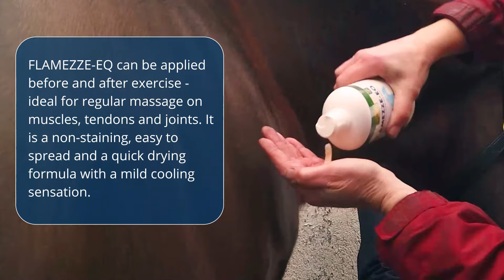Flamezze EQ - Emulgel for joints, muscles and tendons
Flamezze-EQ is a topical emulgel with micellar solubilized Boswellia serrata, emollients and a unique blend of essential oils. It also contains hyper oxygenated triesters which improve permeation of oxygen into affected cells.

Flamezze-EQ is ideal for regular massage on muscles, tendons & joints. It is a non-staining, easy to spread, quick drying formula with a mild cooling sensation.

Our goal at TRM is to assist Owners, Trainers & Riders globally in choosing high quality equine products to maximise a horses' athletic performance by targeting their specific nutritional & hygienic needs

Follow our story of our global journey 🌍, News on TRM Ambassadors 🏆 all with nutritional tips along the way throughout TRM social media platforms 👍

for our entire range